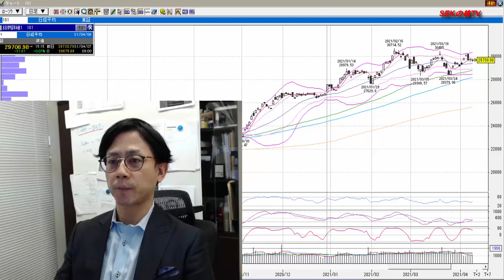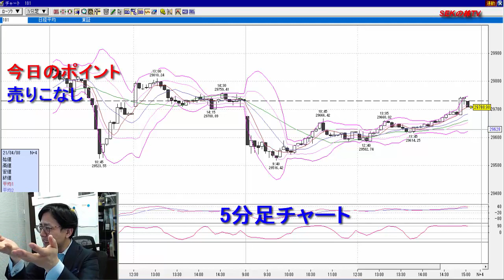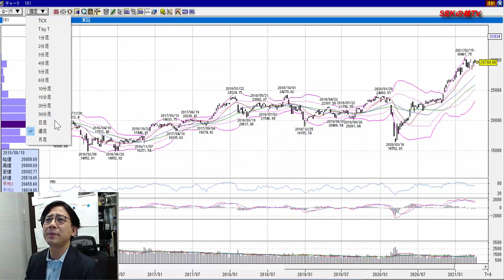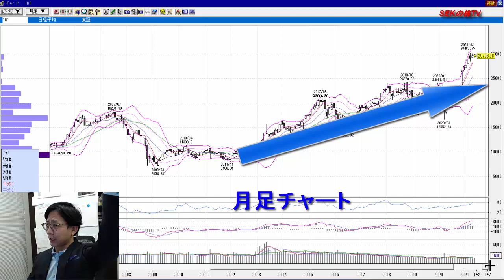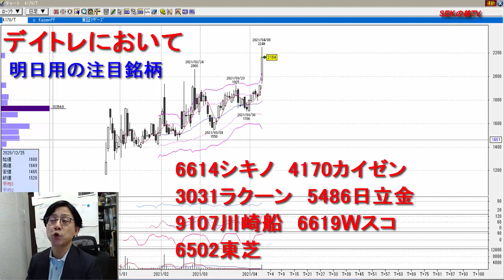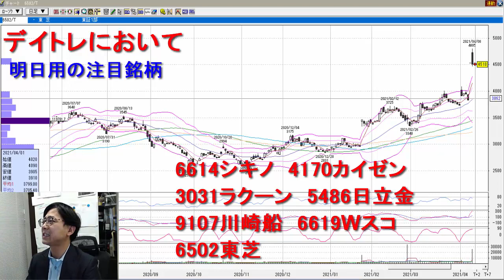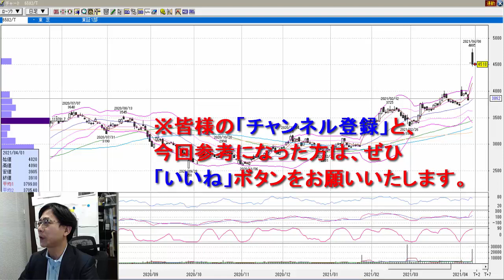【株式投資】売りこなし ＆ 4月9日の注目銘柄7選！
【1か月で5000万円稼いだ投資家から直接学ぶ特別セミナー】
コバンザメ投資オンラインセミナー開催決定
セミナー日程など詳細はこちら↓

　8：45～10：00